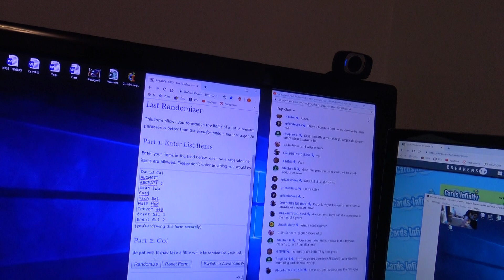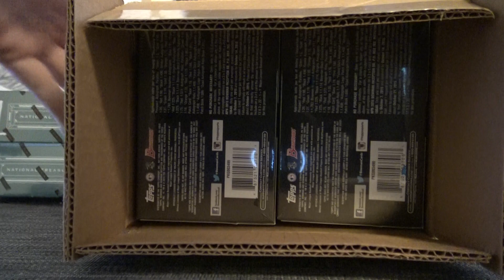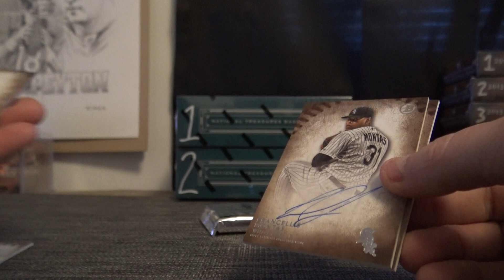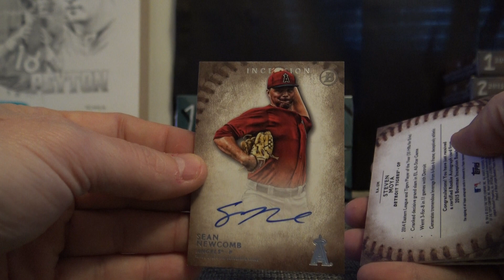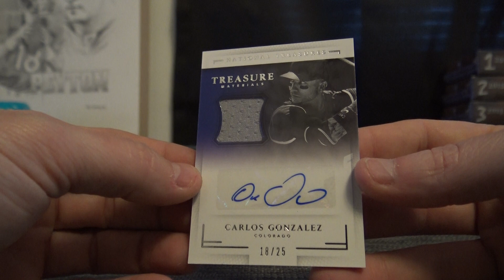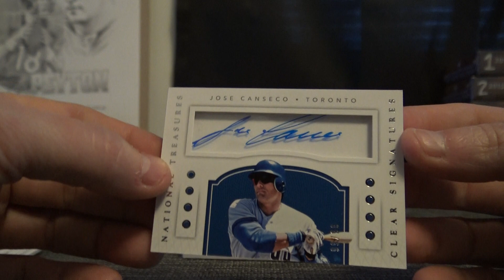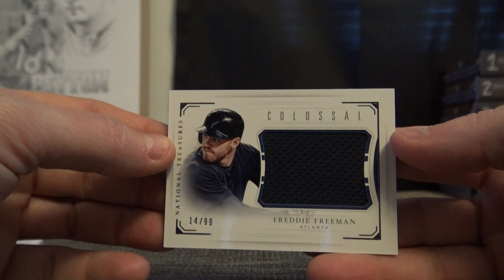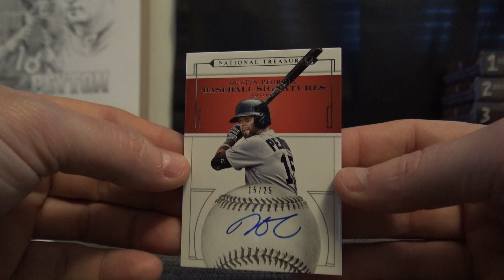2016 National Treasures & 2015 Inception MLB 4 Box "Serial s' GB